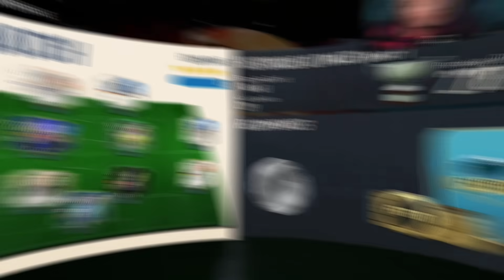On TENTE Notre RECORD de DRAFT sur FIFA 23 !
FIFA 23 Ultimate Team - On tente le World Record Draft sur FUT 23 avec des drafts de folie avec Pelé 99, Kevin de Bruyne 99 et tous les meilleurs joueurs de FIFA23 ! FUT Draft, dis nous dans les commentaires si tu voudrais voir une vidéo RETRO FUT Draft ou bien même une vidéo ou l'on s'affronte en Draft pour savoir qui va avoir la meilleure Draft !

Pack Twitch prime gaming

Titre : On TENTE Notre RECORD de DRAFT sur FIFA 23 !